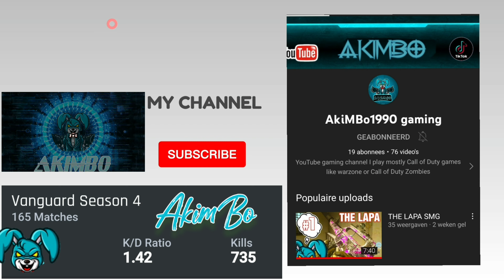fortunes keep the best warzone map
Fortune's Keep is not for the faint of heart. Expect to be attacked no matter where you go, especially as you near the final few circles. This is not a map where you can cheesily camp for a few rounds and pop out during the waning moments to snatch a win out from another team's grasp – and that's part of what makes it so special. You may not have to prove your skill in a 1v1 battle just to return to the battlefield (remember, you can come back every time you die, so long as Resurgence is open) but that doesn't mean this is a game mode and map for green players.

Advertisement

But what's beautiful about Fortune's Keep is that it never feels unfair. You may be constantly getting attacked no matter where you run, but there are so many ways for you to get out of a sticky situation that it almost always feels like you stand a chance.  All three previous maps (Verdansk, Rebirth Island, and Caldera) were limited in terms of traversal, with only a few routes available to get out of sticky situations. Verdansk became defined by snipers overlooking its many open fields, while Caldera's layout was all about open, vulnerable spaces stretching between densely populated hubs. And even though I adore Rebirth Island, getting trapped over by the Nova 6 factory was always a nightmare, as was trying to make it to Decon Zone from the prison roof while the gas was closing in. But Fortune's Keep plays with space in a way like no other Warzone map has before it, offering you myriad windows to jump out of, trellises to climb up, and ledges to mantle onto.